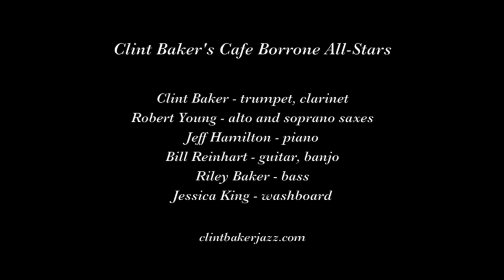Cafe Borrone All Stars "Back Home Again in Indiana"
Clint Baker's Cafe Borrone All-Stars play "Back Home Again in Indiana" on July 19, 201 at Cafe  Borrone in Menlo Park CA.